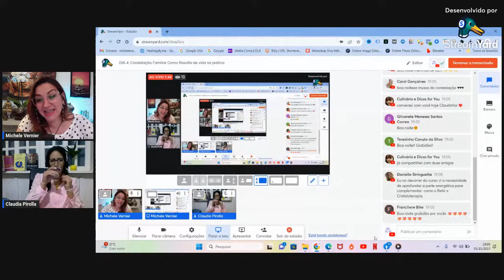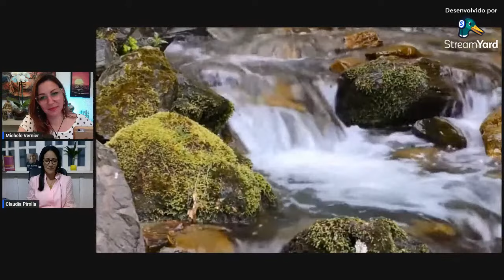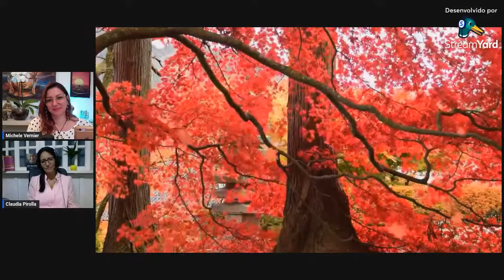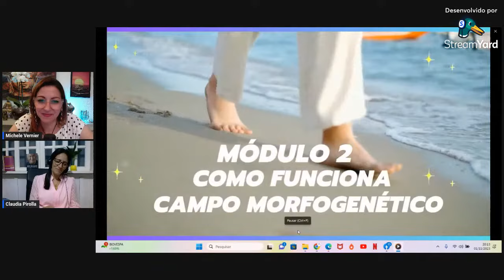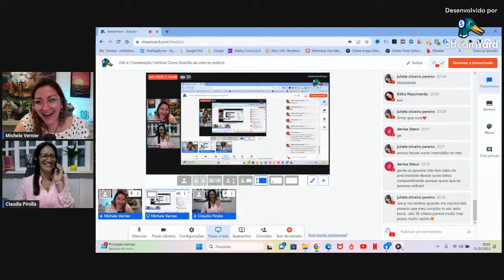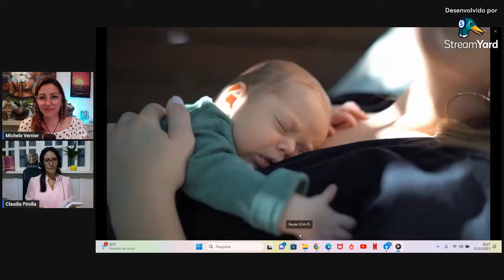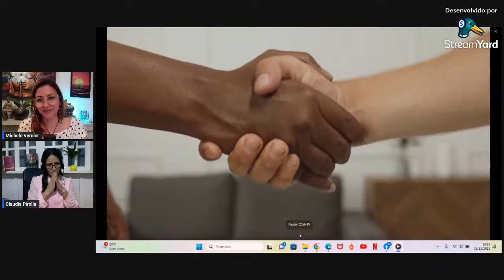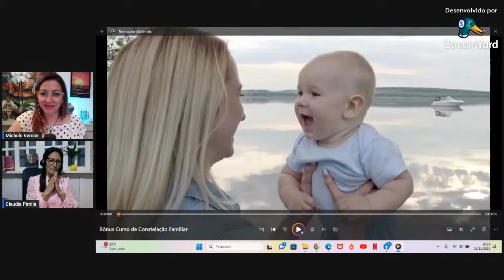AULA EXTRA: Como a Constelação Familiar pode ajudar você, como filosofia de vida na prática